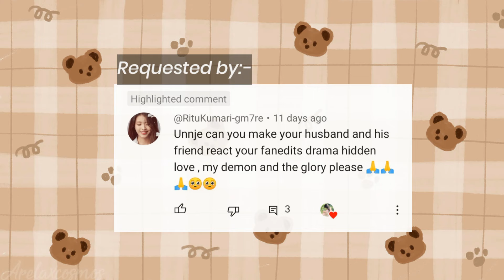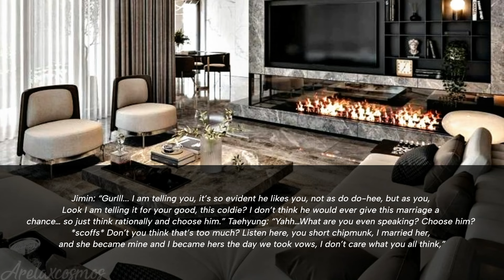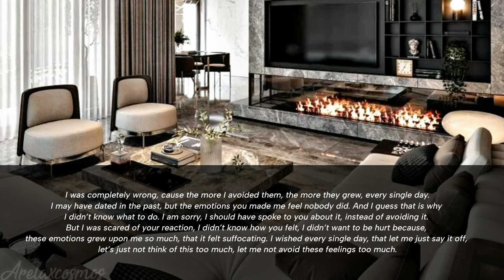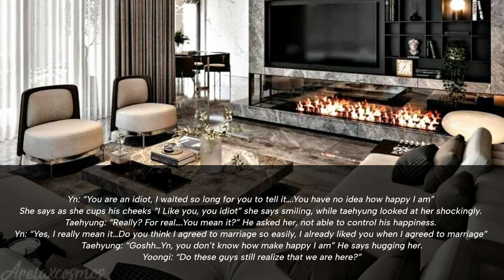When your husband and his friends react to your Kdrama edits || Kth FF II Part 2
↠ Only the storyline belong to me. So i kindly request you all to not repost/copy/re-upload.